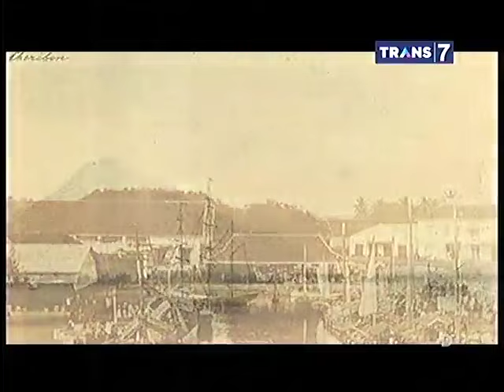Dua Dunia - 7 April 2015 - Pelabuhan Tua Cirebon Part 3